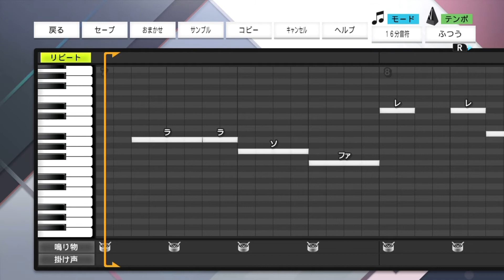[プロスピ応援歌] 読売ジャイアンツ チャンステーマ ヒッパレ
リクエスト有ればどんどん作りますのでコメントにてお待ちしております